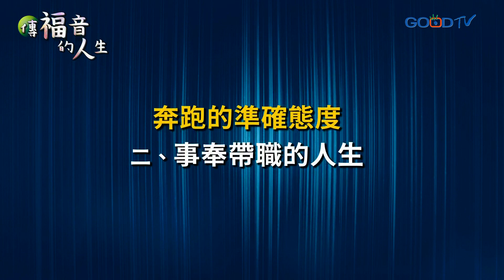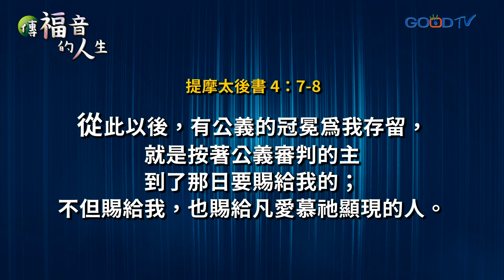邁向標竿人生 │ 傳福音的人生（6-5）│ 楊錫儒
你是否思考過，是什麼在驅動你的人生、如何定位自己的人生方向?，我們是否求神指教過怎樣數算自己的日子，好叫我們得著智慧的心。智慧是經過思考分辨的結果，也是看見表象背後真相的能力。一個愛惜光陰的人，會明白主的旨意如何，以智慧思辨人生，找到自己的人生方向，向著人生標竿為福音而跑，在基督耶穌裡從來得獎賞，有了奔跑天路的準確態度，也能在帶職事奉裡完成福音的使命。